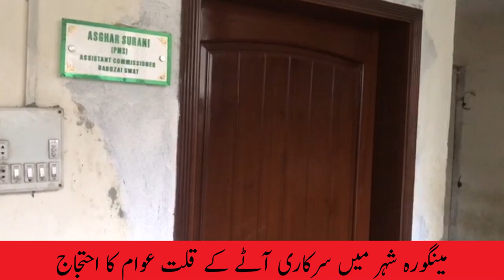People's protest against shortage of government flour in Mingora city.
مینگورہ شہر میں سرکاری آٹے کے قلت عوام کا احتجاج